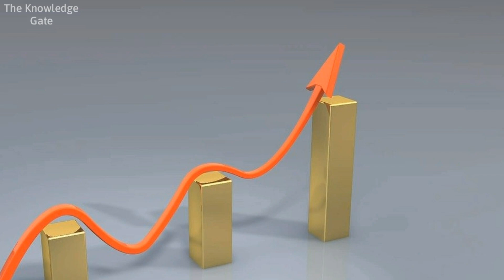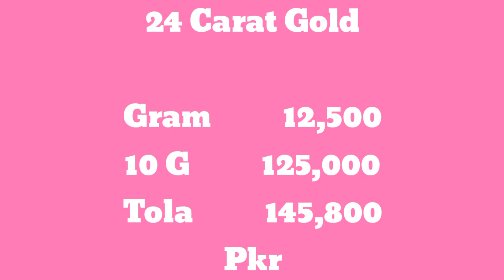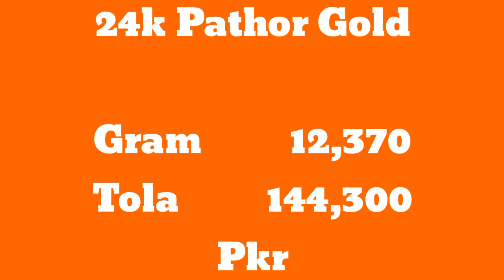Dollar Continues Decrease for Sixth Conservative Day | 5 Oct Gold Price In Pakistan is Unpredictable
New Gold Price in Pakistan is Unpredictable | Today Pakistani Rupee Continues its winning streak against Dollar for Sixth Consecutive day | Dollar pk